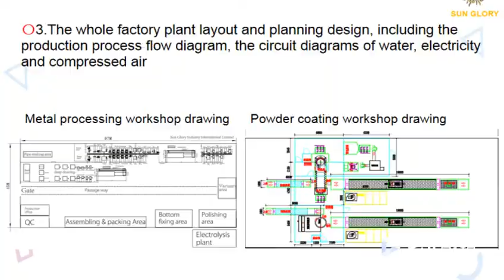Sun Glory Industry-stainless steel bottle flask machinery supplier in China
Sun Glory Industry is an engineering company,
focus on A-Z turnkey project&solutions
in stainless steel / aluminum/copper bottles & thermal flasks production line.

★Founded by several factories with 9-30 years experience on16th Sept, 2011.

★Global after sales service center in India.

★Total more than 600 stuffs and more than 120 technicians.

★Improve quality of your bottles and expand your market share&profit.

Welcome to contact Ms Phoebe for more details